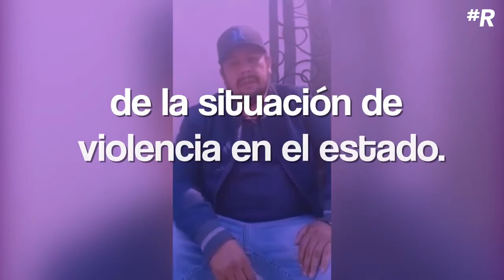Los Viagras contra Silvano Aureoles. Y Michoacán mientras tanto en llamas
La violencia sigue en aumento en la entidad